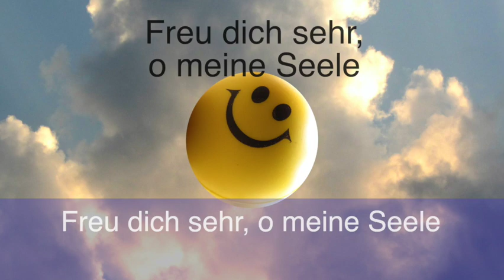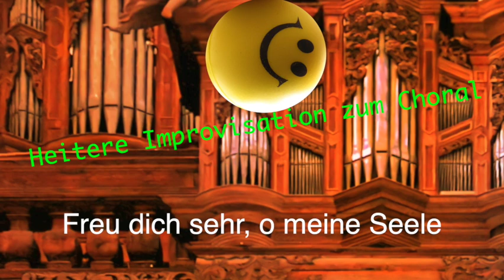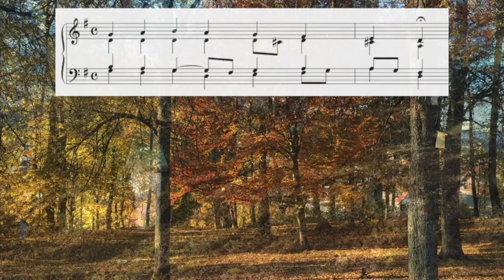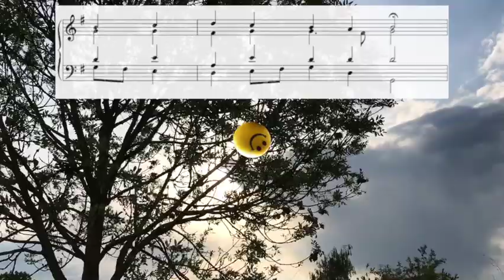FREU DICH! – Johann Sebastian BACH, BWV 32/6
FREU DICH SEHR O MEINE SEELE – Johann Sebastian BACH (1685–1750), BWV 32/6. Danke.

UNTERTITEL:
English Translation by Francis Browne (September 2005)

WEISE: Louis Bourgeois (ca. 1510/15–1559), Melodie zum Genfer Psalter Psalm 42 "Ainsi que la biche rée” (1550), abgeleitet vom weltlichen Lied “Ne l’oseray je dire” (ca. 1510).

1. Freu dich sehr, o meine Seele, / und vergiß all Not und Qual, / weil dich nun Christus, dein Herre, / ruft aus diesem Jammertal. / Aus Trübsal und großem Leid / sollst du fahren in die Freud, / die kein Ohr hat je gehöret, / die in Ewigkeit auch währet.
10. Freu dich sehr, o meine Seele, / und vergiß all Not und Qual, / weil dich nun Christus, dein Herre, / ruft aus diesem Jammertal. / Seine Freud und Herrlichkeit / sollst du sehn in Ewigkeit, / mit den Engeln jubilieren, / ewig, ewig triumphieren.

BILDER UND VIDEO-CLIPS, Rainer Schulz:
- München: Alter nördlicher Friedhof
- Sonthofen im Allgäu: Kurpark
- Neuendettelsau: Diakoneo-Friedhof und Hausgarten
- Leutershausen, St. Peter: Altarkruzifix

AUFNAHMETECHNIK:
sample der (im Video z.T. abgebildeten) Barockorgel in der Klosterkirche zu Zlata Koruna, Tschechien